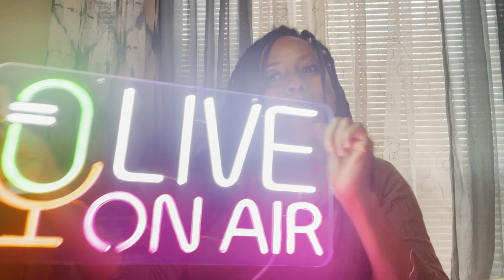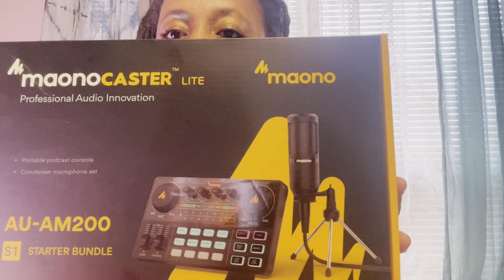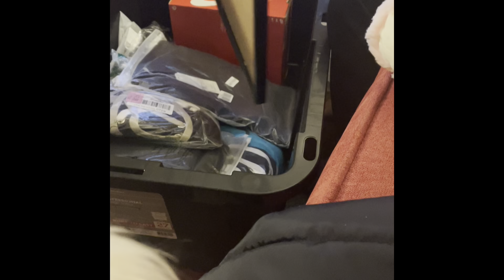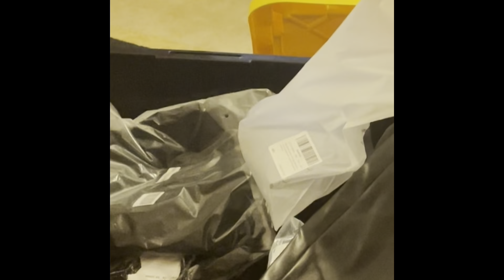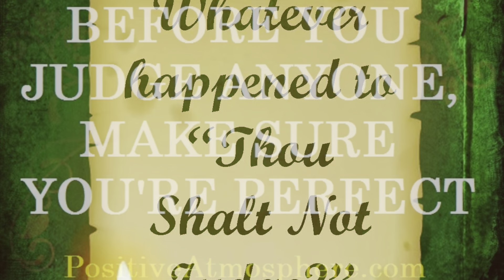WHAT’S GOING ON WITH SAEDEMARIO🤔🤫🚩saedemario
SS&S
Thank you to my Awesome Crew
If interested in an Awesome Hookah you can go to
my on line store @ & check out some that are available for purchase. You can personalize from there as well by clicking on Awesome logos or Awesome Orders.

I love my Octopus rideshare entertainment tablet that earns me free money.

New Lyft drivers can earn at least $2,300 in Atlanta, guaranteed. Sign up and give 180 rides in 30 days. Terms apply. Start now

No car? No problem! Get the perfect car to earn in through Lyft. Apply to drive with an Express Drive rental car in Atlanta using my link (terms apply)

As a former Lyft driver, you can earn at least $2,300 in Atlanta, guaranteed. Go online and give 180 rides in 30 days. Terms apply.

I just invited you to drive with Uber. Earn at least $650 for your first 75 deliveries in 45 days. See how

Hey, I’m earning with Uber and it’s a good time to return back.